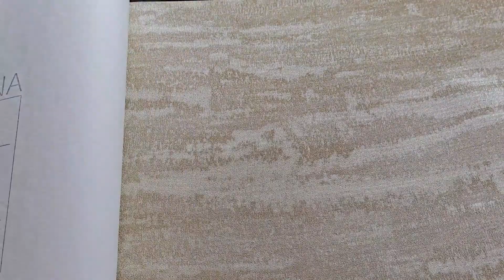Ascona Rasch tapéták a Tapétakarnistól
🍂🏠 Üdvözöllek a Rasch gyár Ascona tapéta katalógus bemutató videójában! 🎥✨

🌿 Fedezd fel a modern és stílusos otthonokba illő Ascona tapétákat, melyek felnagyított levélmintákkal, 3D hatású mintákkal, textilhatású és koptatott mintákkal gazdagítják az otthonodat! 🌿

🏠💫 A különleges Ascona kollekcióban találsz visszafogott és vadabb színárnyalatokat is, hogy tökéletesen illeszkedjenek az egyedi stílusodhoz! 🎨💖

🌱💐 Engedd, hogy a felnagyított levélminták elvarázsolják a természetes harmóniával otthonod falait! A 3D hatású és textilhatású minták különleges élményt nyújtanak, míg a koptatott minták egyedi karaktert adnak a szobáknak. 🍃🍁

🛋️🏡 Teremts egy stílusos és kifinomult környezetet otthonodban a Rasch Ascona tapétákkal! Az elegáns színek és lenyűgöző minták segítségével megalkothatod az álmaid lakását. 💖✨

🛒🌐 Hamarosan a weboldalon is megtalálod.

🌟💐 Tervezd meg álmaid otthonát az Ascona tapétakollekcióval, és adj hozzá egy csipetnyi stílust és eleganciát az életedhez! 💐🌿